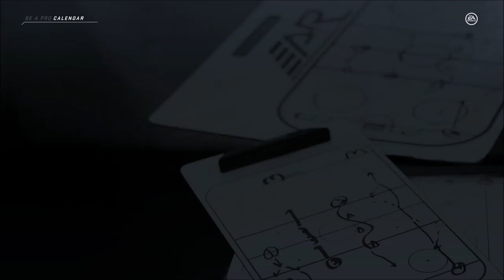Back in the NHL - NHL 20 (Be A Pro) - Let's Play part 8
After a couple more weeks with the AHL team, the Jets decide to bring me back up again.